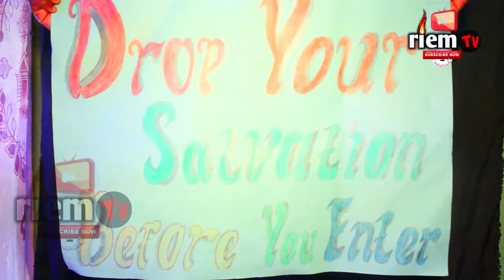THE WIND 2 IS SHOWING SOON